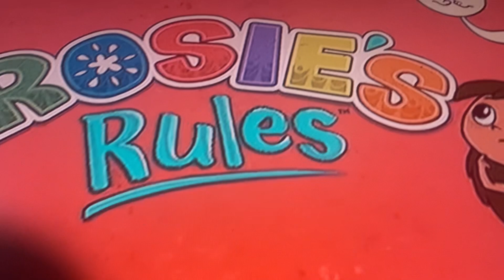Why Rosie Becomes Super Rosie